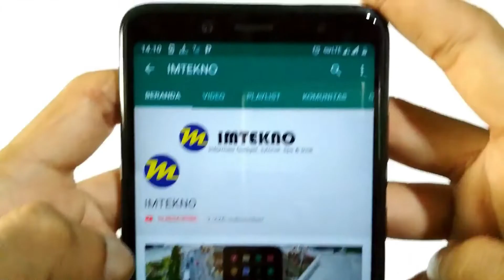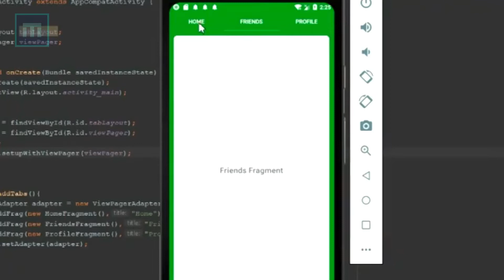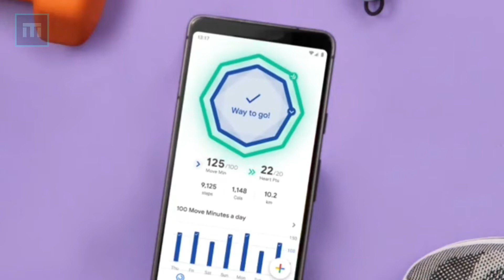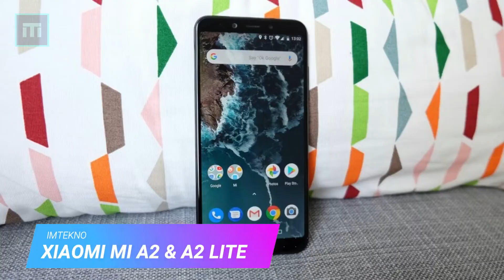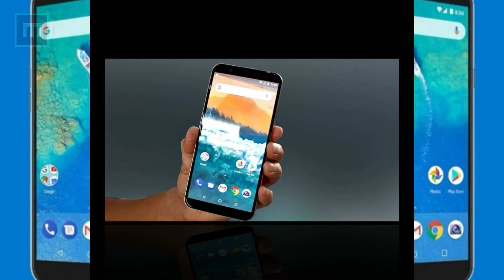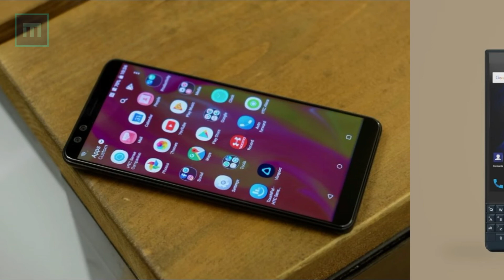Bocoran Android Q | Kapan Dirilis | 50 Smartphone yang Bakal Cicipi Android Q 2019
Bocoran Google mungkin saja sudah memberi sinyal keberadaan sistem operasi (OS) Android terbarunya dengan kode nama Q, di mana sejauh ini baru hadir versi beta untuk para developer. Kendati begitu, tak ada salahnya memprediksi ponsel yang akan merasakan pembaruan OS Android terbarunya tersebut.

Terkait daftar ini, Android Central telah merangkum berbagai smartphone dari berbagai merek yang diyakini OS-nya bisa di-upgrade.

Berikut daftar smartphone yang diprediksikan mendapatkan pembaruan Android Q, sebagaimana dikutip dari Android Central.

Google

- Pixel 3 dan 3 XL
- Pixel 2 dan 2 XL

Android One

- Nokia PureView
- Nokia 8.1
- Nokia Sirocco
- Nokia 7.1
- Nokia 7 Plus
- Nokia 6
- Nokia 5.1
- Nokia 4.2
- Nokia 3.2
- Nokia 3.1
- LG G7 One
- Android One Moto X4
- Xiaomi Mi A2 dan Mi A2 Lite
- Ifinix Note 5
- GM5
- GM5 Plus
- GM6
- GM8
- GM9 Pro
- BQ Aquarius X2 dan X2 Pro
- Mi A1
- S1
- S2
- X1

Samsung

- Galaxy S10, S10+, dan S10e
- Galaxy Note 10 (belum dirilis)
- Galaxy S9 dan S9+

Huawei

- P20 (termasuk P20 Pro dan P20 Lite)
- Mate 20 (termasuk Mate Pro, Lite, dan X)

Motorola

- Moto One
- Moto One Power
- Moto Z3 dan Z3 Play
- Moto G7 dan semua variannya

OnePlus

- OnePlus 5
- OnePlus 5T
- OnePlus 6
- OnePlus 6T

Ponsel yang potensial masuk ke deretan smartphone yang merasakan pembaruan Android Q:

- Sony XZ2 dan XZ3
- Essential Phone PH-1
- BlackBerry Key2 dan Key2 Lite
- HTC U12+
- LG V40 ThinQ
- LG G7 ThingQ
- Asus ROG Phone
- ZTE Axon 9 Pro